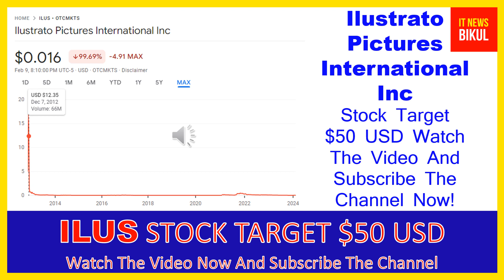ILUS Stock - Ilustrato Pictures International Inc Stock Breaking News Today | ILUS Stock Prediction